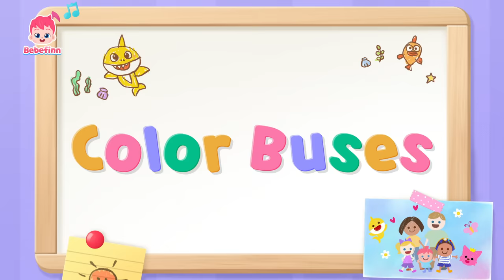🐒 Five Little Monkeys Jumping On The Bed and More Nursery Rhymes| Bebefinn Sing Along2 | Kids Songs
★List of Songs
00:00:00 Oops!
00:00:13 Five Little Monkeys Jumping on the Bed
00:03:11 Eensy Weensy Spider
00:06:18 Guess the Animals
00:09:12 Bebefinn Is Sick
00:12:12 Color Buses
00:15:03 Sorry Song
00:18:04 Mary Had a Little Lamb
00:21:03 Bath Song
00:24:00 Finger Family
00:27:09 Ten in a Bed